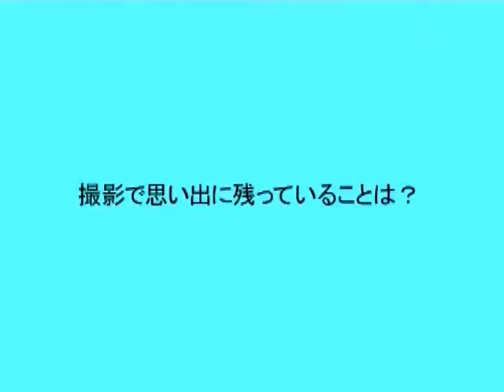Kie Kitano 16 years old , 2007 MAY